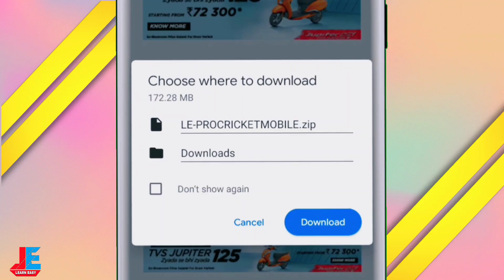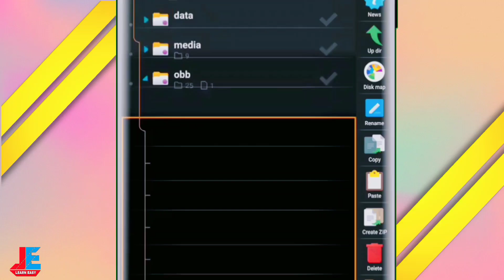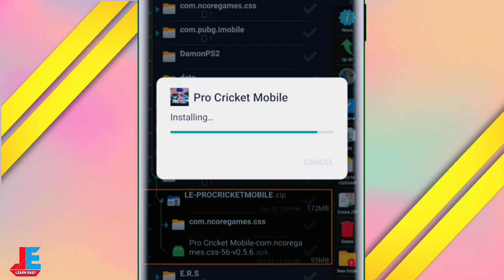Download Pro Cricket Mobile !! Obb + Apk Game Files With Android 11 Installation Process !!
hello guys today I want a video of how to download through cricket mobile game ,
so in this video I will tell you how to download the game Pro Cricket Mobile if you don't find this game on Play Store or outside India so you can watch this video I told everything installation process get link download link of APK OBB after watching this video you can download and play Pro Cricket mobile very easily so if you like this video please hit the like button and share this video with friends and subscribe learn easy channel for more updates thanks